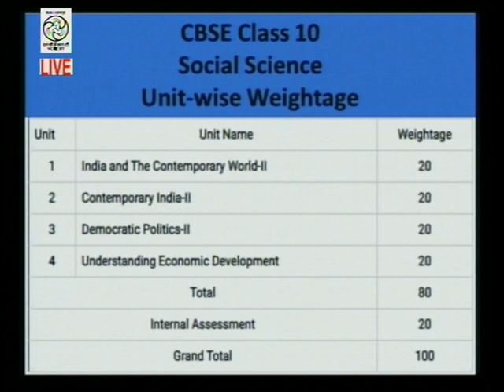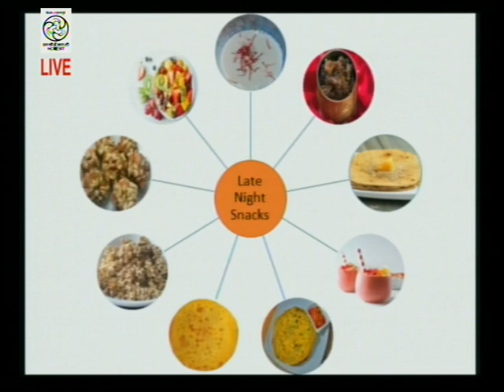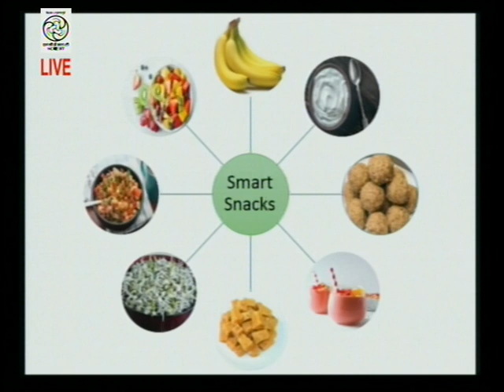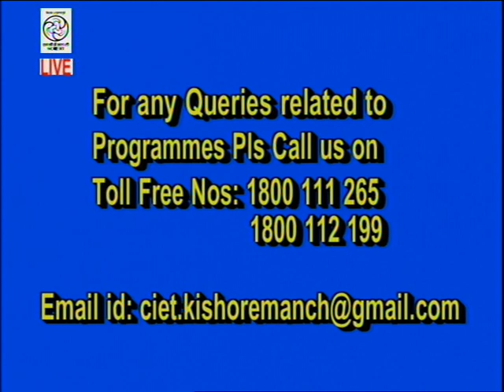Live Discussion on : Guidance for students -"Exam Helpline""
Expert : Dr. Ruchi Shukla
Ms. Richa Tiwari
Ms. Suneela